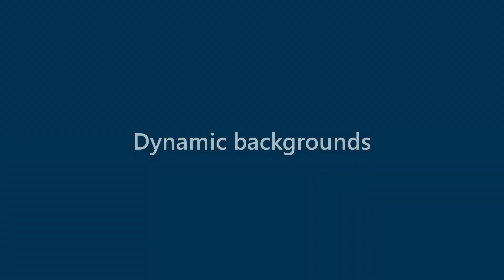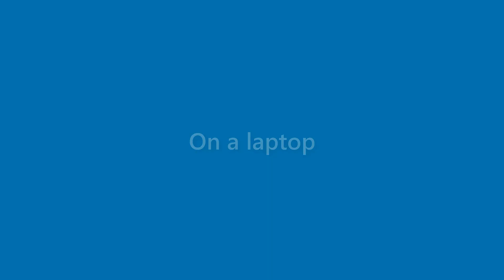Gerard Skinner - appearance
Name Look - Gerard Skinner - appearance. In this video we present "Gerard Skinner" name look and feel in various scenarios.
This video will cover:
How does "Gerard Skinner" look as a personal letterhead?
How does "Gerard Skinner" look on a business card?
How does "Gerard Skinner" look on a computer/laptop screen?
How does "Gerard Skinner" look with different background colors?
How does "Gerard Skinner" look with various fonts?